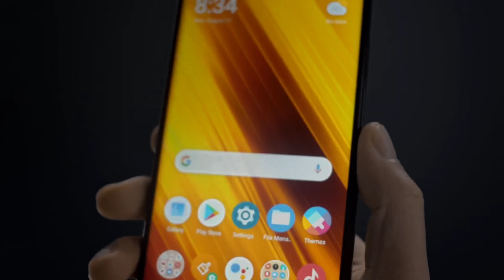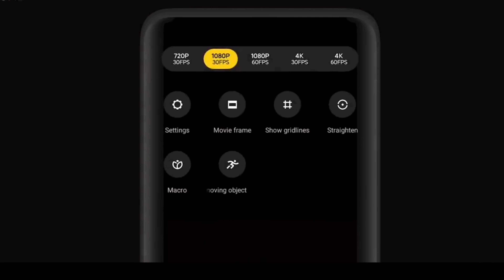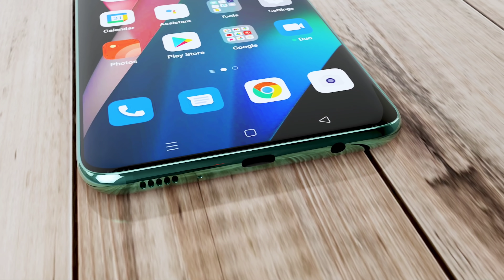Realme G1 : 48MP SONY Camera , 5G | 60Hz Display, 6000mAh Battery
Realme new smartphone coming
soon Realme new G Series realme g1 price hindi
realme g1 pro realme g1 launch date india realme g1
Specs

My Gears

Camera Lens

⚠️ warning

If you copy every photo video from our channel, then we can give you a strike under it, then please request you.  If you do not pick up our containers, otherwise you may get a strike.we claimed container id on youtube.That's why I request you not to use any.

1.तो आपको वीडियो को पूरा देखना होगा
2.वीडियो को शेयर करना का व्हाट्सएप फेसबुक इंस्टाग्राम पर

            🤑Technical invention 🤐